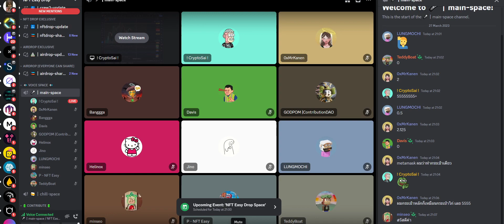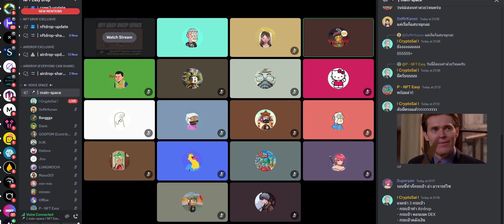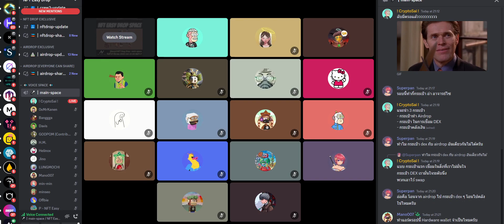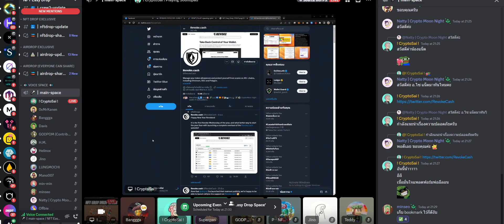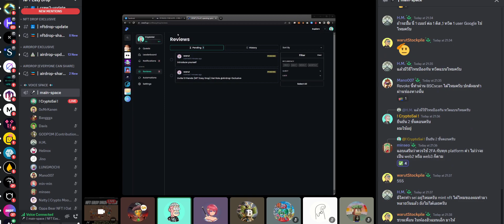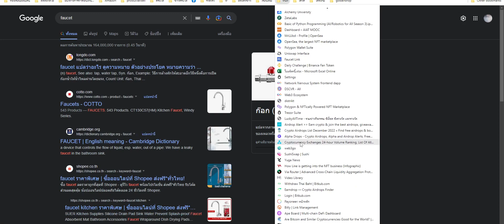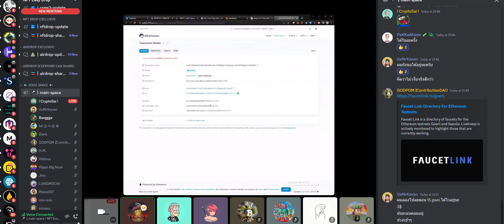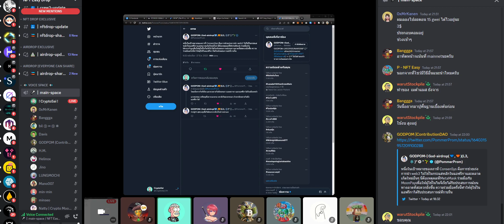NFT EASY DROP SPACE EP1 27/3/2023